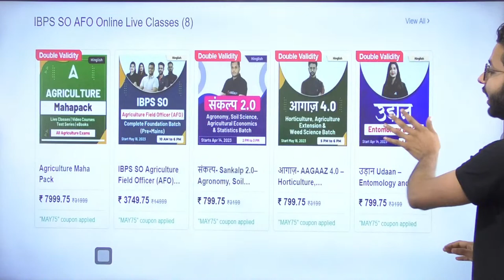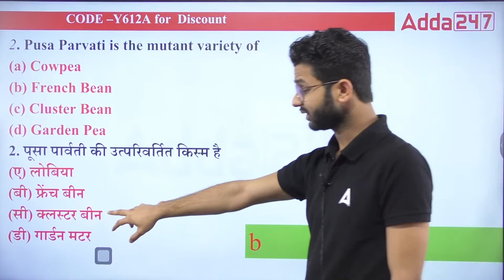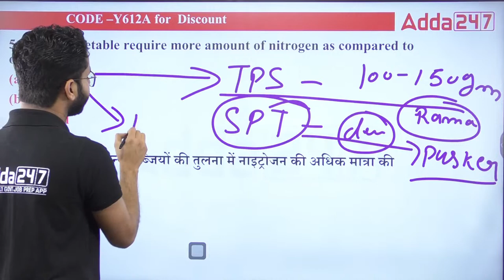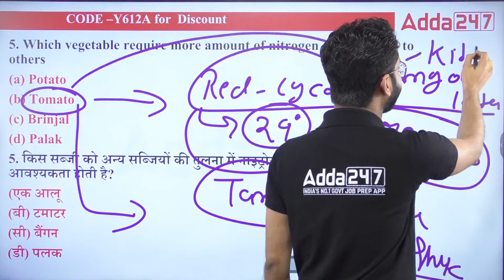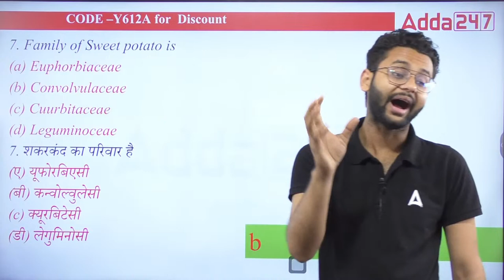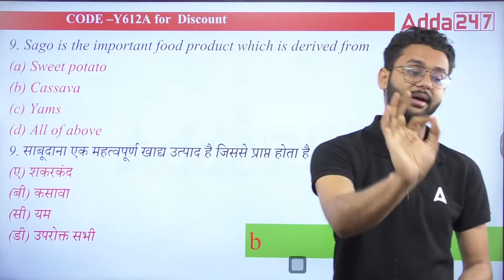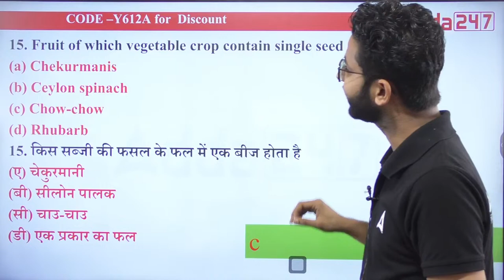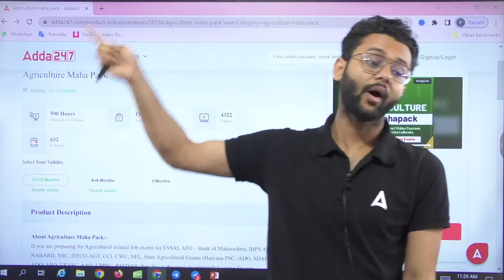Horticulture Class For IBPS AFO, KRIBHCO, UPSSSC TA, MSc Entrance Exam | By Akash Sir